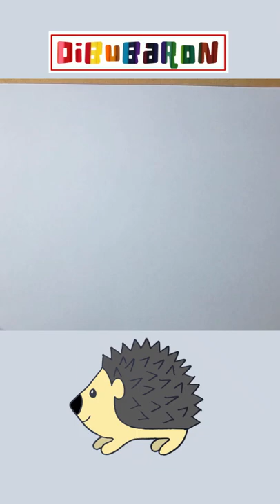How to draw a hedgehog step by step | Easy drawing | Quick draw